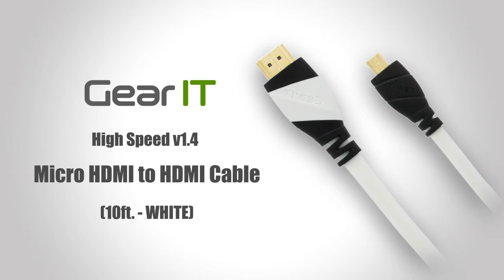Micro HDMI Cable v1.4 - 10 feet in White - GearIT Cables at PC Micro Store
Here are the specs for the Micro HDMI to HDMI Cable v1.4 - 10 feet in White - GearIT Cables